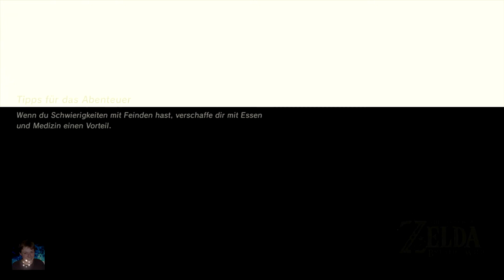Zelda Breath of the Wild #104 Die Prüfung des Schwertes Stufe I Das ganze nochmal Add On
Sooo und weiter gehts mit dem Add On.
Ich muss sagen das ich mit sehr viel Freude an dieses Add-On gehen kann. Bisher macht es einen riesen Spaß. Ich fürchte mich nur einwenig davor, was noch alles auf uns zu kommen könnte. Wir haben ja bisher im Spiel schon einiges an Gegnern gesehen und wenn die hier alle verbaut sind dann hab ich spätestens bei einem Leune, ein richtiges Problem. Aber wir lassen uns mal überraschen und schauen was da auf uns zukommt.

So viel Spaß und bis zum nächsten mal
euer NEmesis